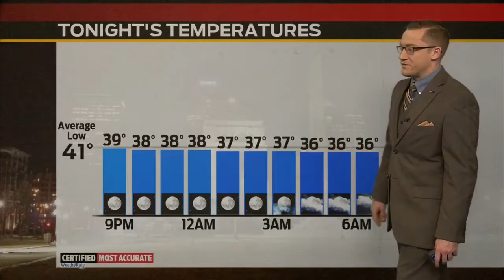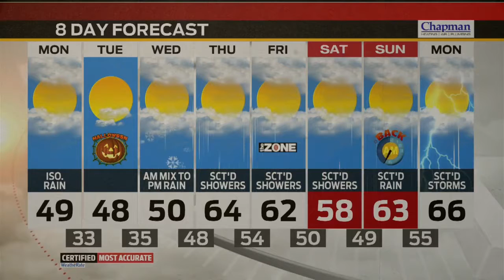Storm Track 8 Web Weather Video